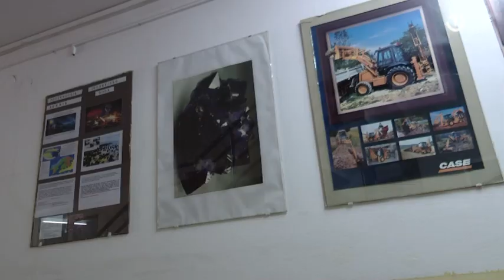Da li će Srednja rudarska škola u Tuzli prestati sa radom?